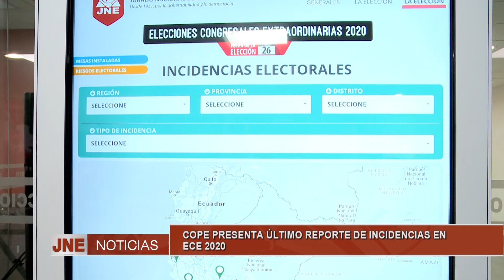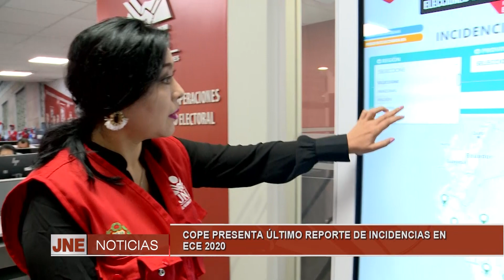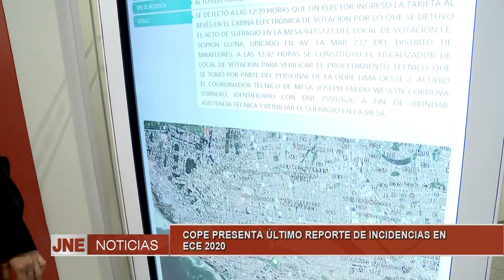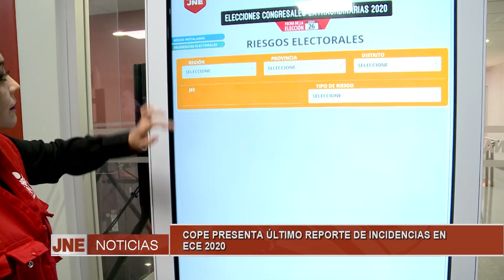27_01_20_ENLACE EN VIVO RESULTADOS DE LA CENTRAL DE OPERACIONES DEL PROCESO ELECTORAL COPE